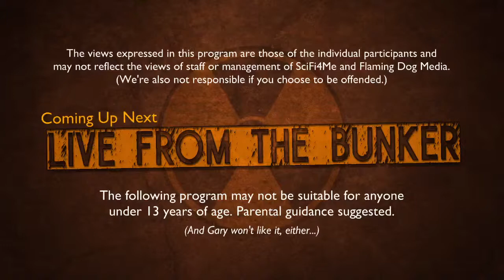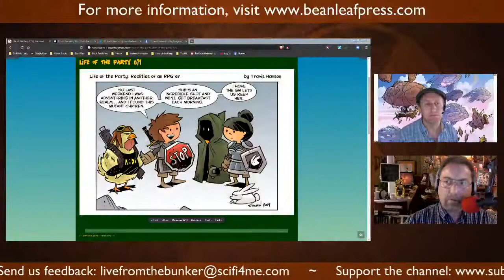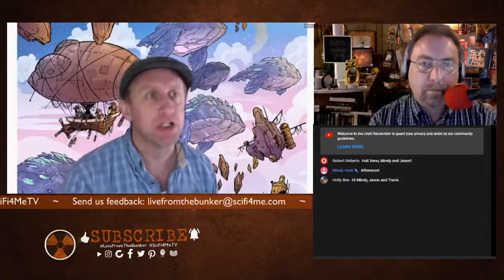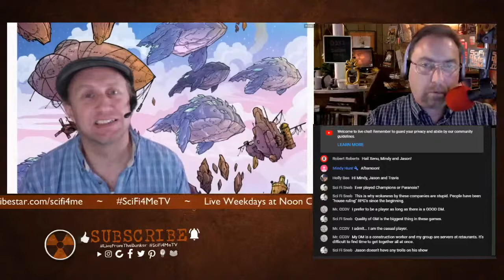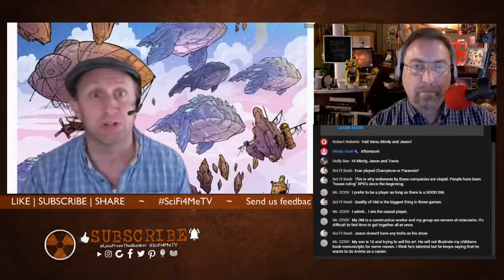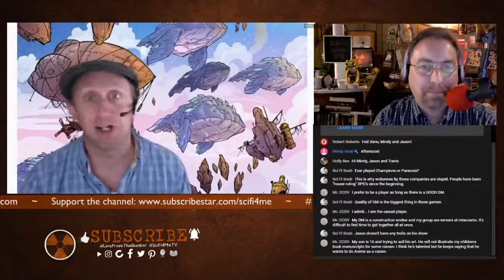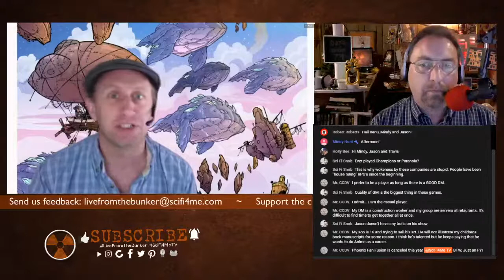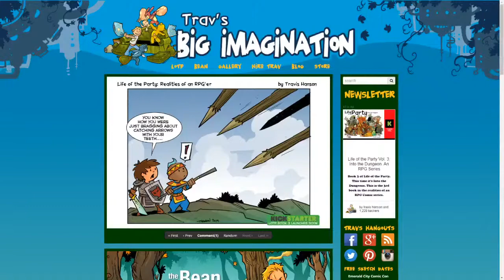LIVE FROM THE BUNKER #120: An Adventure with Travis Hanson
Today, we're joined by Travis Hanson, creator of the online comic strip "Life of the Party: Realities of an RPG'er" and other titles. Inspired by D&D among other things, the strip has grown in popularity and soon launches a Kickstarter for book 3.

Join us for an all new expedition into genre culture, where we elevate the conversation by going deep.